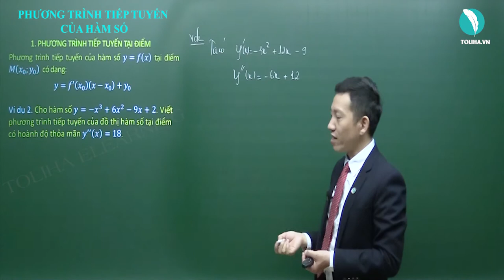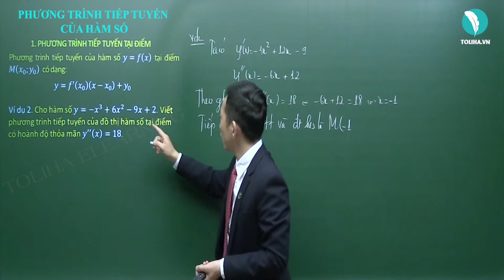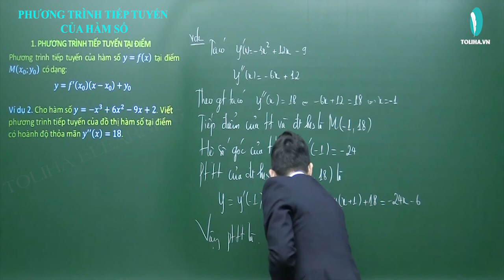Toán học lớp 11: Phương trình tiếp tuyến của hàm số(P2) - Thầy Cao Phi - Toliha.vn